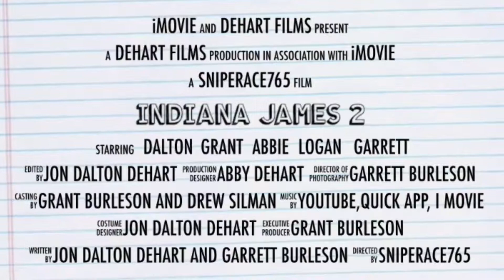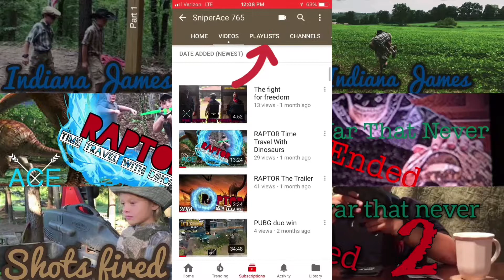Indiana James 2 trailer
This is movie number two trailer of Indiana James, Indiana James was about two boys and their Adventure to find treasure but a grumpy old man stop before they got there first, so the two boys Grant/joe James Burleson, and Elmer Thompson need to get that treasure so Grant James Harz his little sister to be the spy to get the treasure back in their hands.